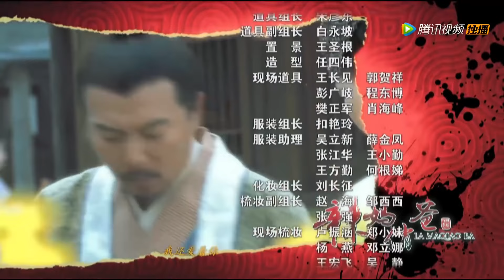《侠女追夫记》第19集 | 大唐第一女神捕和江湖大盗的巧妙姻缘| 古装好剧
导演：胡明凯
主演：胡杏儿、于波、马天宇
《侠女追夫记》讲述隐居多年的江湖大盗“独孤泽南”艾丁宝自金盆洗手之后恢复幼时身份，回到故乡卧龙镇重拾家业，将酒楼生意恢复往日的兴隆。女捕快顾丹丹的出现搅乱了艾丁宝正常的生活，两人走到一起。顾丹丹怀疑丈夫是消失已久的江湖大盗，开展调查，两人关系紧张。卧龙镇接连发生的几件案件让两个人从敌对关系变成了合作伙伴，顾丹丹在案件的调查与侦破中难以抽离母亲与妻子的身份，却又在种种疑点中发现丈夫的背景扑朔迷离，艾丁宝在照顾妻子的同时也要暗地里帮助百姓解除困难，协助妻子顾丹丹一举端掉人口贩子的老窝，铲除奸臣，化解与救命恩人上官燕的情缘，最终在妻子面前亮出了真实的身份，并得到了妻子的谅解，一家三口继续在卧龙镇快乐的生活下去